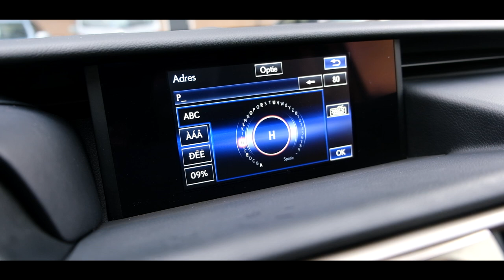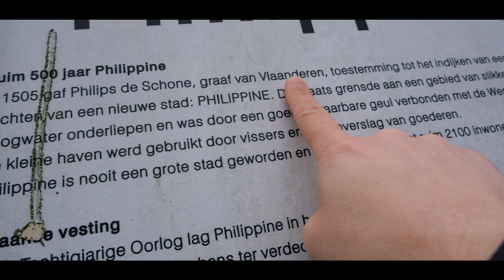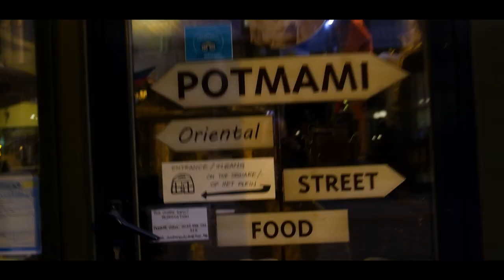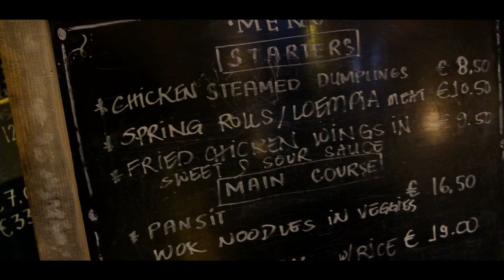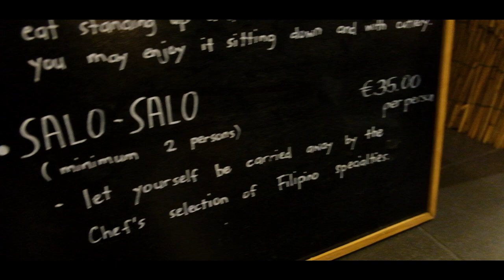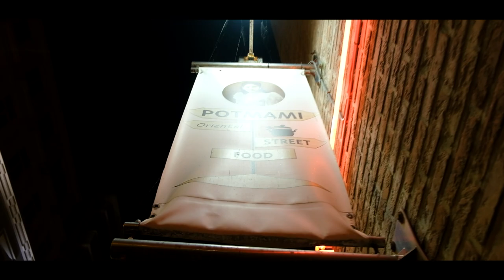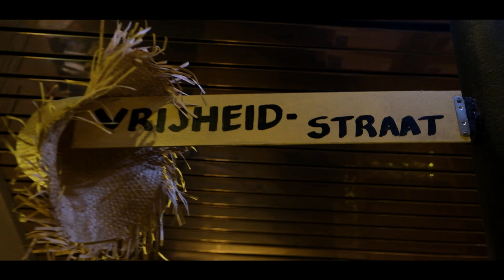Does This Place Really Exist In The Netherlands?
PHILIPPINE??? Really??? Let's see if this place really exists in the Netherlands!! Apparently it is located on the border of Belgium and the Netherlands and is world famous for fresh mossels! But...

...not far from here there is an authentic Filipino restaurant called ''POT MAMI'' and I am ready to drive to both places with my mom for another amazing Pinoy Planet Filipino food adventure!

Last time I brought a mysterious Filipino food to my sister and today my mom and I will try some delicious Filipino food in Belgium!

0:00 Philippine in the Netherlands
0:14 Watersnoodramp 1953
2:00 Mussels, Mussels, Mussels
7:09 Filipino food platter at Pot Mami, Oostende
18:10 NEXT VIDEO (coming soon)

RESTAURANTS that we visited
Auberge des Moules, Philippine, Netherlands

Pinoy Planet

*this video is not sposnored in any way and is completely made on my own initiative